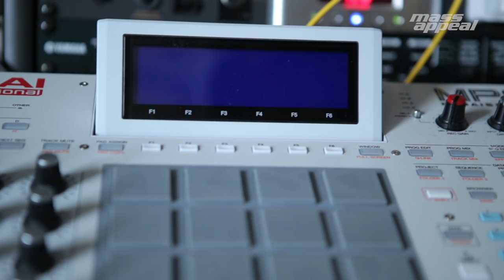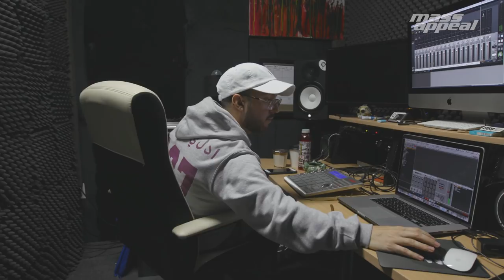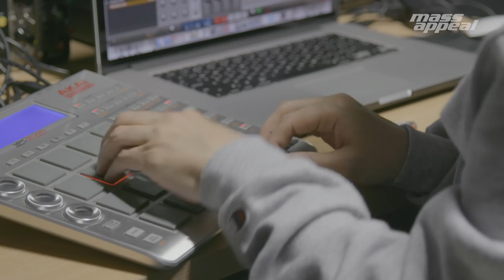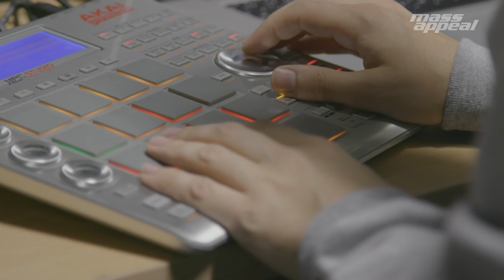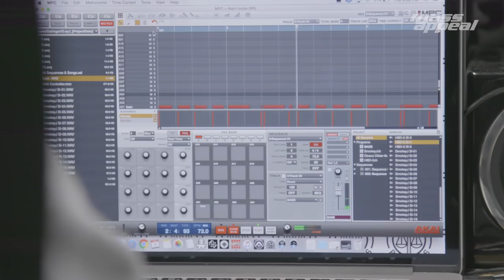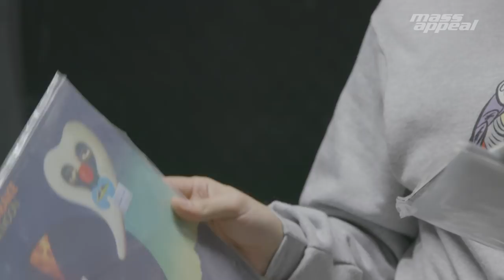Rhythm Roulette: Daringer | Mass Appeal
On the latest episode of Rhythm Roulette, Daringer braves the bins at NYC's Academy Records to blindly pull three records at random and test his production skills. Best known for his work with Buffalo MCs–and recent Shady Records signees–Westside Gunn and Conway,  Griselda Records' in-house producer didn't flinch when faced with the folk and disco selects. Instead, he calmly sparked one and, with blunt in hand plus a special guest MC in the booth, cut another wavy gem.